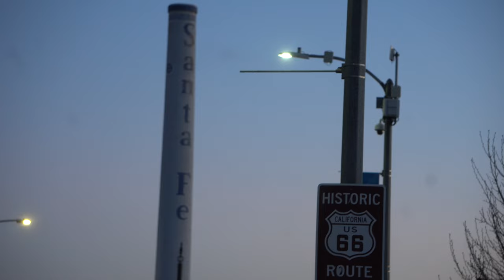(San Bernardino) MT.VERNON AND Santa Fe HISTORIC WHISTLE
SCENES OF San Bernardino5TH STREET BRIDGE BEFORE KNOCKED DOWN